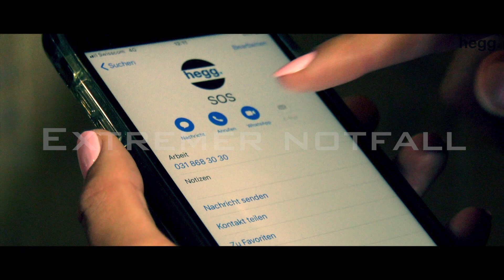HEGG Promotion Video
SOS im Badezimmer. R.W.R.E.10. Rostwasser. Wasserleck. Rutschgefahr. Ehepaar in Not. Extremer Notfall.
Bad-Umbaumanagement Hegg Sanitär, Münchenbuchsee
Edelkeramik GmbH, Bern
G. Gobeli GmbH, Frauenkappelen